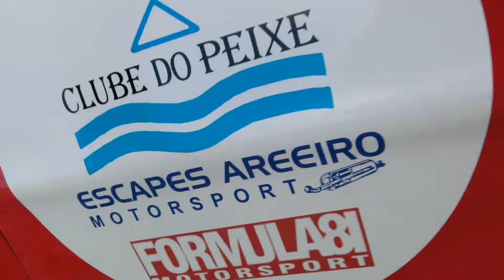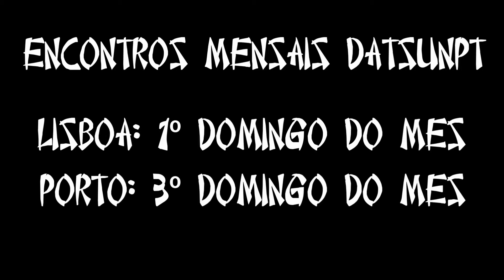Encontro Mensal DatsunPT Sul - 06.03.2016 - Lisboa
Encontro Mensal do grupo DatsunPT do Sul no dia 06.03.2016.

Lista de Encontros Mensais DatsunPT:

Lisboa - 1º Domingo de cada Mês - Algés - 9h30.
Porto - 3º Domingo de cada Mês - Afurada, Vila Nova de Gaia (Junto ao Restaurante "A Margem") - 9h30

Apareçam, tragam o vosso Datsun e venham conviver!